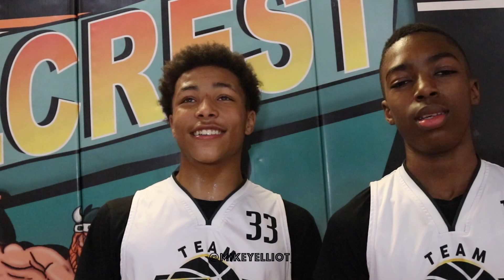Black Diamond Elite 14U took home the gold at the Rumble on the River Tournament.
PUTITONTAPE.TV